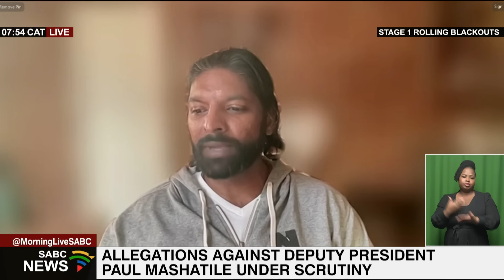DISCUSSION | Spotlight on Leadership in South Africa: Mandisa Mashego & Guru Kali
There have been a number of allegations implicating Deputy President Paul Mashatile. These include his relations with personalities that have been implicated in state capture, such as Edwin Sodi for one. Currently, Gauteng MEC Lebogang Maile has instructed an investigation on a matter that involves a R37-million property bought by Mashatile's son and son-in-law, which is registered on a 99-year lease to Legacy Properties. It was further revealed that the son-in-law received loans from the Gauteng Partnership Fund of at least R30 million to build student accommodation that never materialised. ANC Secretary-General Fikile Mbalula says there is a political campaign against Mashatile, and these are stories without evidence, while Mashatile says that there is a plot to oust him. As we continue on the subject of leadership, we are joined by Economic activist Mandisa Mashego, and Director of The Conscious Leadership Academy Guru Kali joins us virtually.